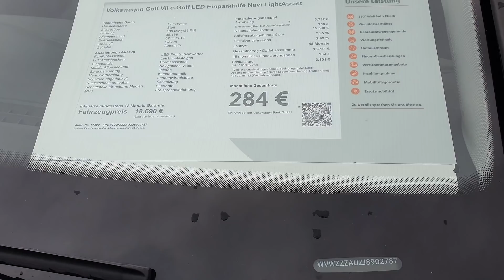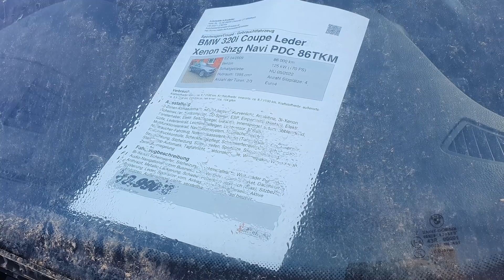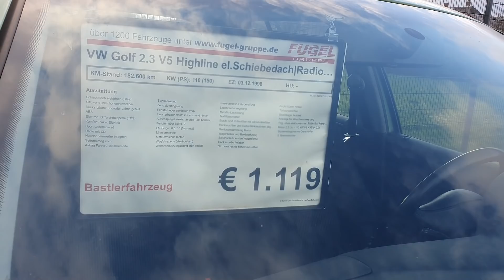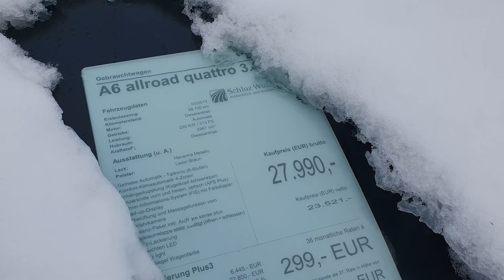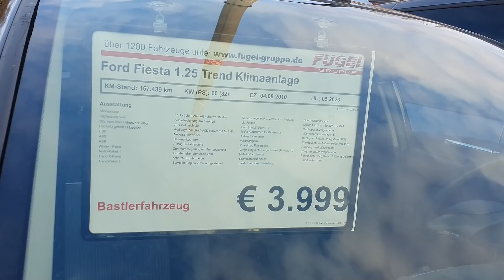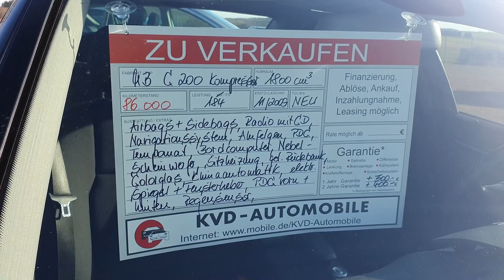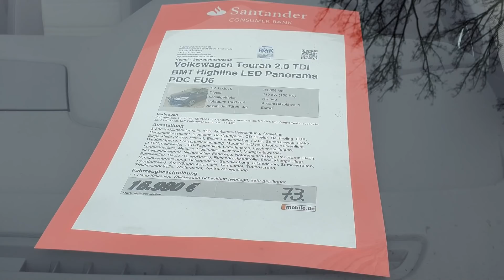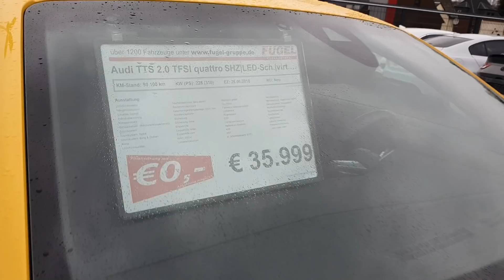Mașini Second Hand care MERITA cumparate doar din Germania in 2022 !!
Preturi pentru diferite Masini in mai multe parcuri auto din Germania si mai ieftine si mai scumpe, unele au km putini, au avut 1-2 proprietari, se ofera un istoric complet, deci pe scurt niste masini intr-o stare foarte buna! Merita cumparate in 2022!
Verifică o mașină pe CarVertical cu REDUCERE de 10% (doar prin acest link)